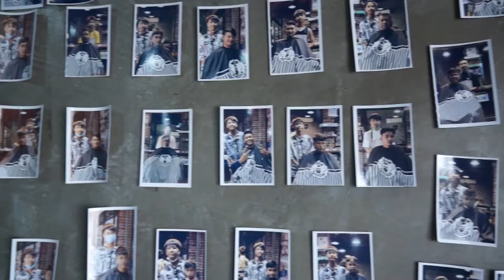Teaser Tops Barber EP45 - Barber Tist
ตามคำเรียกร้อง 📢 ขอกันมาเยอะเราจัดให้ 👏🏻😎 กับ 💈 บาร์เบอร์ฝาแฝด 👥 แห่งเมืองหาดใหญ่ 🌊

มาทำความรู้จักเด็กคู่นี้ไปพร้อมกัน ศุกร์ 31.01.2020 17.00 น. ตั้งแจ้งเตือน ติดกระดิ่งรอกันไว้เลย~~~ 🤩